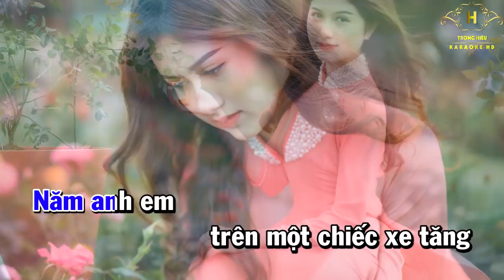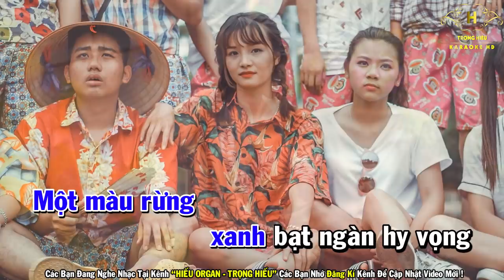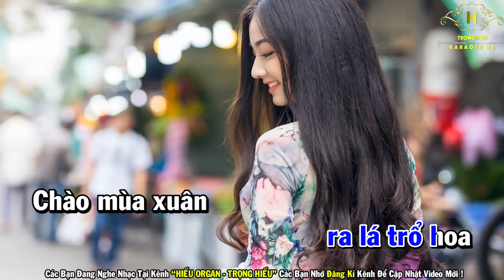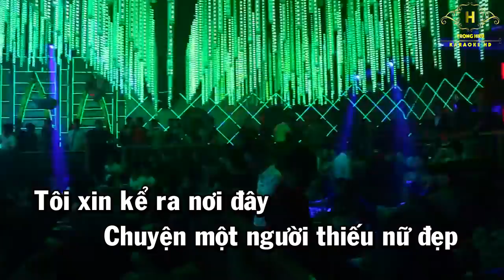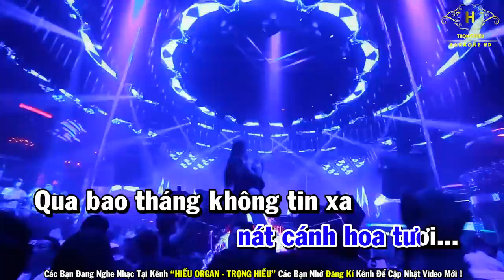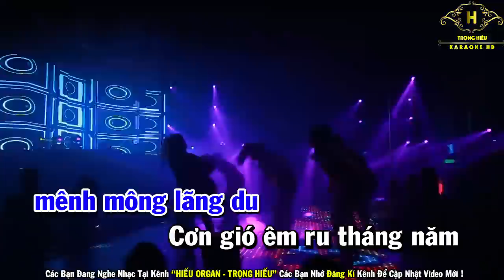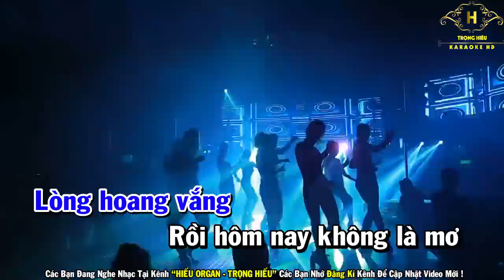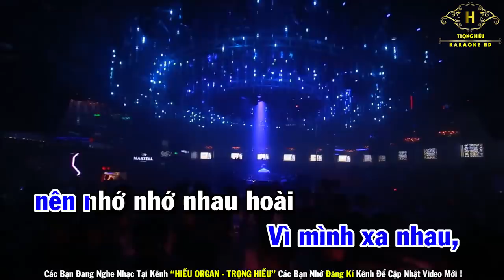Karaoke Nhạc Cách Mạng Remix Cực Sôi Động | Liên khúc Nhạc Tiền Chiến Hay Nhất 2019 | Trọng Hiếu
5 Anh Em Trên Chiếc Xe Tăng
Mùa Xuân Trên Thành Phố Hồ Chí Minh
Chuyện Tình La lan
Tình Nhạt Phai
Tâm Hồ Xao Động
Nhớ nhau hoài
Khóc Cho Người Đi
Câu Chuyện Đầu Năm
Duyên Hồng
Xuân này Con không Về
Bài Ca tết Cho Em